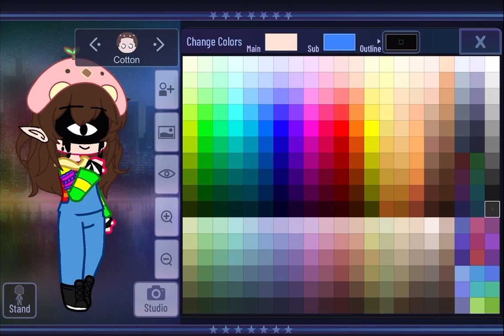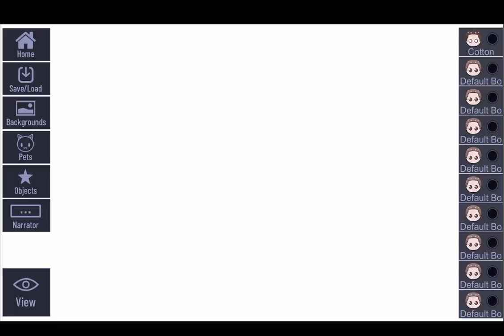Remaking my oc